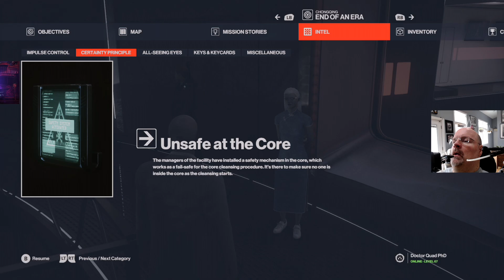The Hitman Trilogy: Playthrough by Mouth with a Quadstick: Part 50 - End Of An Era Pt. 2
Full game playthrough for the Hitman Trilogy. Hitman is a stealth video game franchise developed by the Danish developer IO Interactive, and previously published by Eidos Interactive and Square Enix. Played using a Quadstick on Xbox Series X.